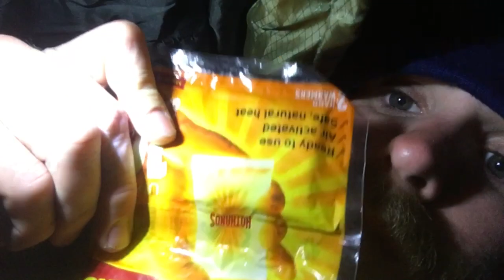Canoeing and Camping in the Boundary Waters of MN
On this trip out, I get a chance to go on a canoeing/camping/fishing trip in the most northern part of Minnesota: the Boundary Waters. Here, we spend 6 days and 5 nights camping in the cold wilderness of the North. Watch as I describe camp life, our water filtration system, and portaging across land.